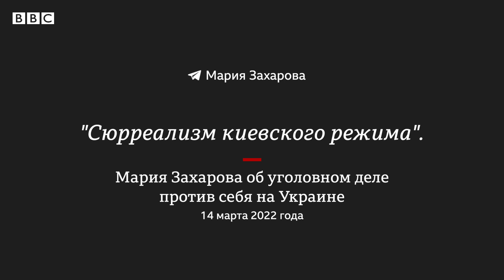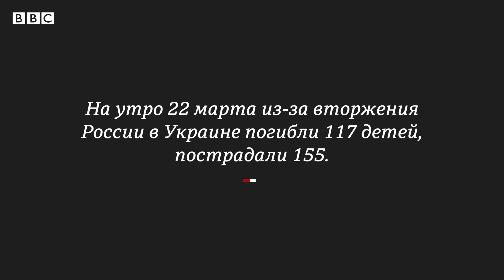"Собирать, фиксировать, передавать доказательства". Генпрокурор Украины о военных преступлениях РФ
Сегодня офис Ирины Венедиктовой занимается сбором доказательств военных преступлений российской армии на территории Украины. Речь идет об использовании запрещенных видов вооружения, бомбардировке гражданских объектов и преднамеренном убийстве гражданских лиц.
В интервью Би-би-си она рассказала о том, возможно ли привлечь к суду Путина, как привлечь к ответственности фигурантов списка виновных в российских агрессии, что происходит с российскими пленными на Украине и чего именно добивается Путин, начав войну на Украине.